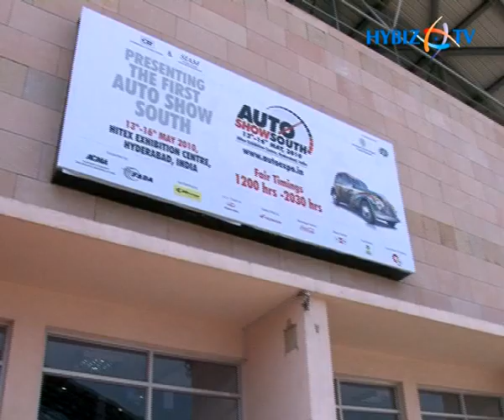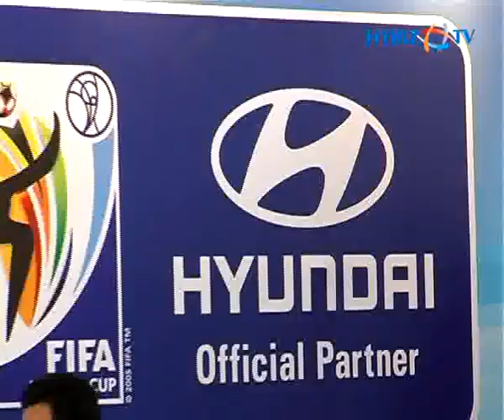The 'Auto Show South